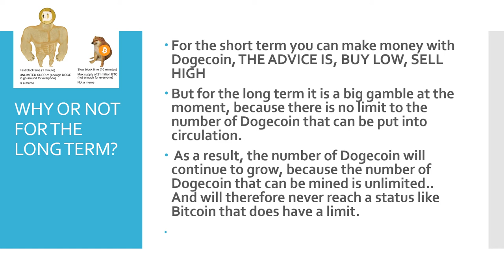INVESTING IN DOGECOIN FOR THE SHORT OR LONG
Where can you buy Dogecoin?

invest
invest 2020
invest with little money
started investing
start with stocks
finances
estate agents
passive income
dividend
power
ETF
Index
gold
crypto
wallet
bitcoin
managed investing
vechain
doge
dogecoin
cHILIZ
Verge
Holochain
BTT coin